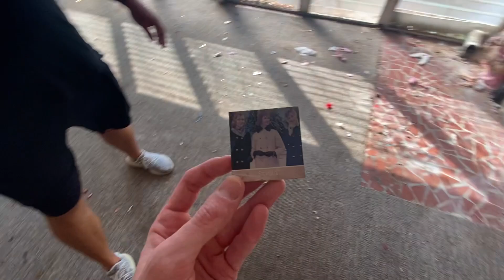I bought the cheapest house in one of the nicest neighborhoods: The Creative Businessmen Ep 124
Follow Daniel Storie on a visit to a house he literally JUST bought.

A serial entrepreneur and property management expert in the wild.

See a real estate investor actively brainstorm ideas on what to do with the cheapest house in a super nice neighborhood.

The deal, the plan, and getting in after not being left a key!